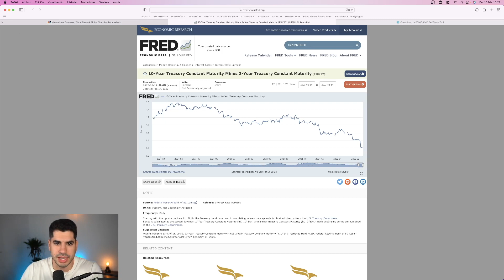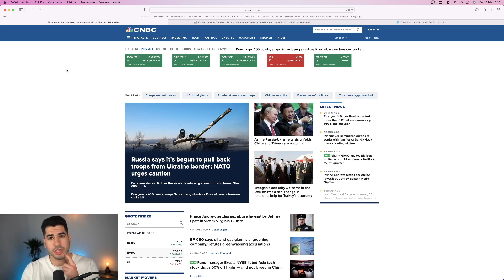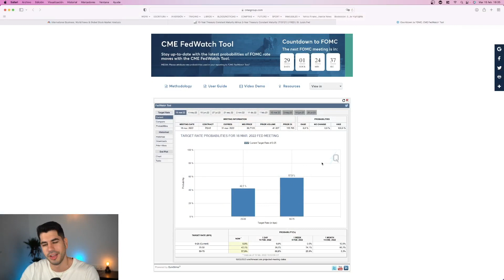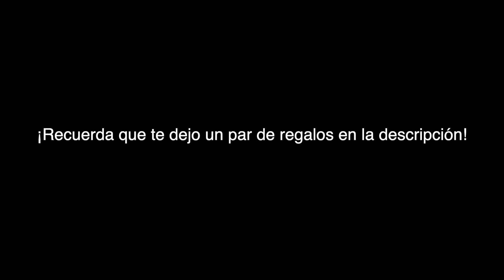RUSIA RETIRA TROPAS Y LA BOLSA SUBE 👉 Los PELIGROS y BENEFICIOS del movimiento RUSO 🔥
PUEDES VER TODAS LAS COMPRAS Y VENTAS QUE HAGO EN MI CARTERA

RUSIA RETIRA TROPAS Y LA BOLSA SUBE 👉 Los PELIGROS y BENEFICIOS de el movimiento RUSO 🔥

Putin mueve ficha y genera nuevos movimientos en la bolsa con el conflicto con Ucrania. ¿Volverá a caer la bolsa?

Nuevo análisis fundamental sobre el conflicto de Rusia y Ucrania

ATENCIÓN: Estos vídeos son solo para fines educativos y divulgativos. El contenido de este canal y no es ni se puede considerar asesoramiento financiero oficial, ni de forma activa ni mediante respuesta a las preguntas recibidas.

Oscar Status